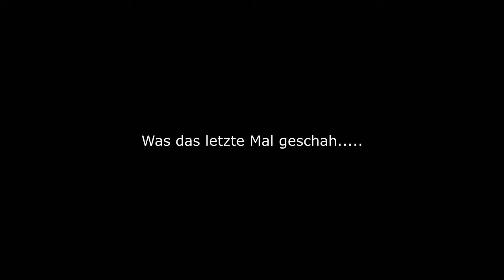PFERDE-TOUR - The Last of Us ★ Let´s Play Part 40 [GER][HD]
Ellie ist verschwunden und wir suchen sie zu Pferde...

☼LINKS ☼